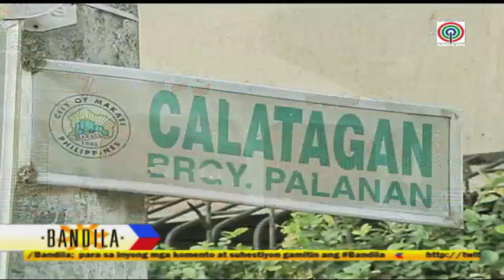Authorities confirm the initiation rites of hazing victim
The Makati Police District (MPD) confirmed the house in Makati City where a initiation rites by Tau Gamma Phi fraternity killed Guillo Cesar Servando, CSB student. In other news, new CCTV video of the College of St. Benilde student killed in the alleged hazing rites of the Tau Gamma Phi fraternity has surfaced.